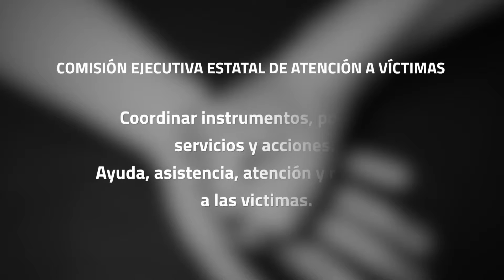Cápsula Comisión Ejecutiva Estatal de Atención a Víctimas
Conoce las funciones de la Comisión Ejecutiva Estatal de Atención a Víctimas de San Luis Potosí.